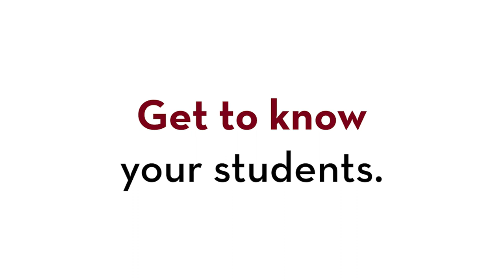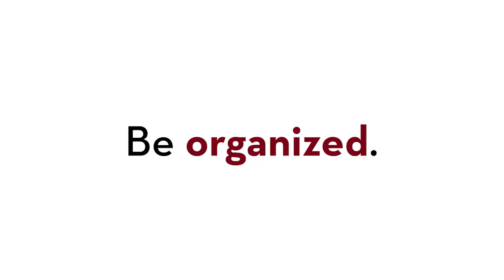UMNTC NFO: Student Insights on Effective Teaching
In this video for new faculty, UMNTC students share reflections and advice for what faculty can do to enhance their teaching.